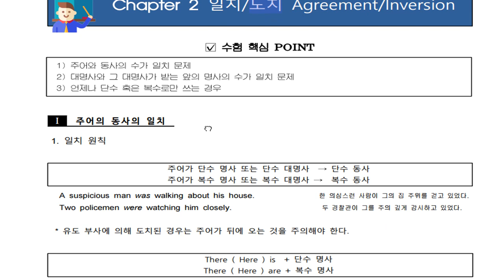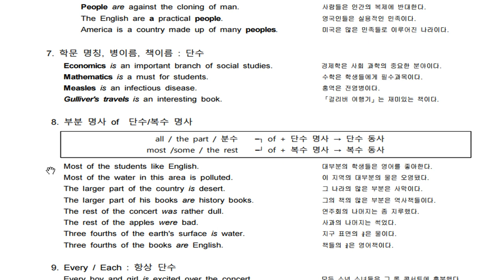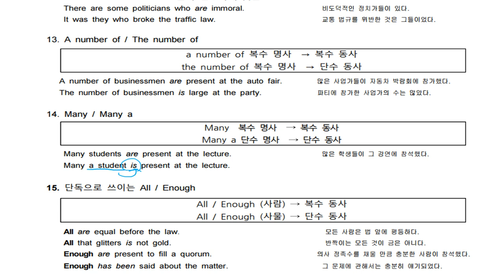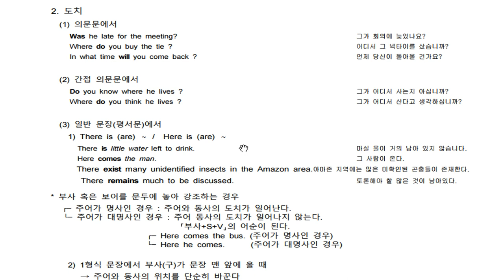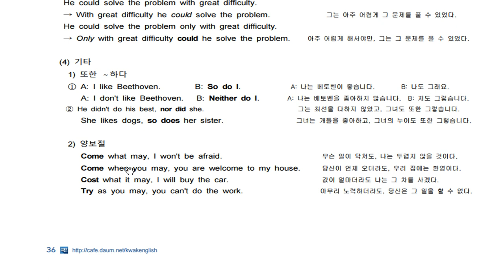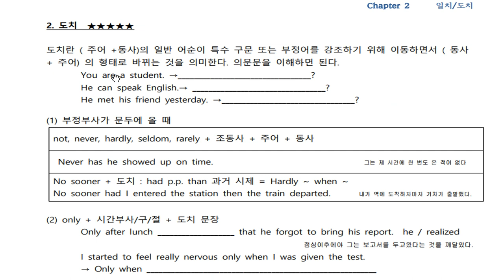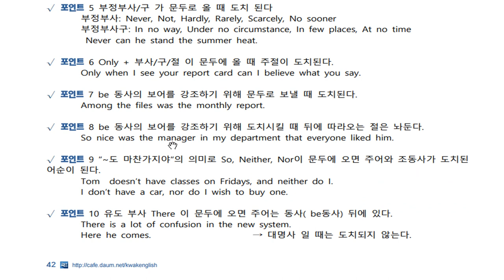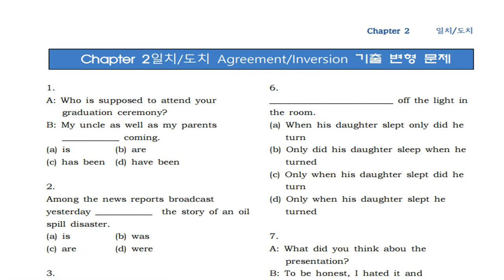텝스 문법 일치 도치